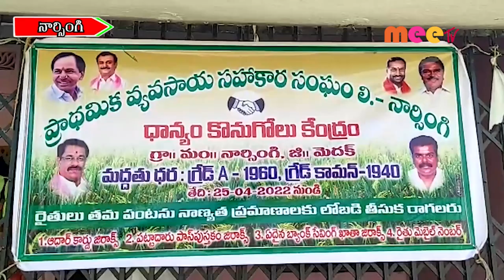కొనుగోలు కేంద్ర0 //25.04.2022//MEE TV NEWS//